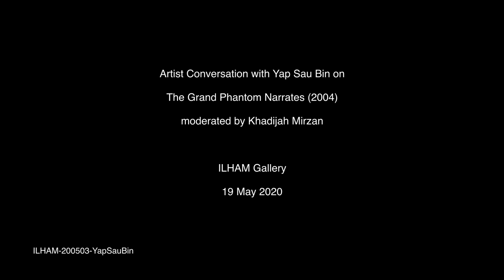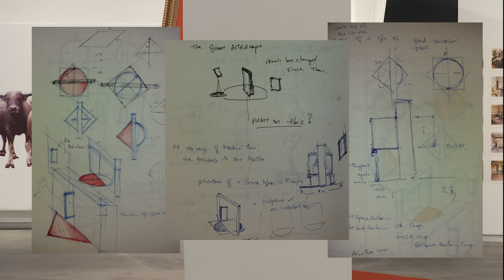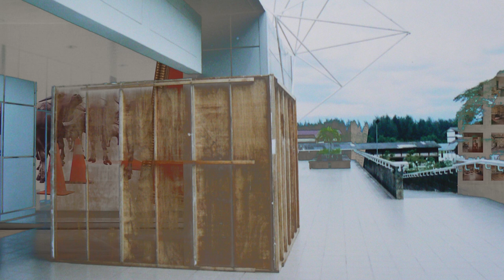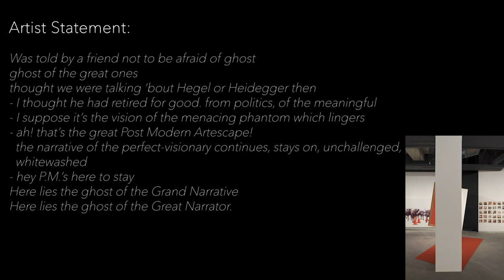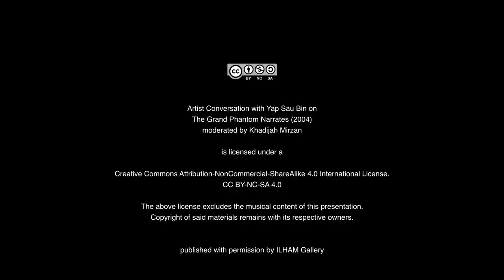ILHAM @ HOME: YAP SAU BIN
SPEAKER: Yap Sau Bin
MODERATOR: Khat Mirzan

Yap Sau Bin talks about the concept behind his installation work entitled “The Grand Phantom Narrates.” The piece suggests how institutional power - whether cultural, as with the museum, or political, as with the prime ministership - shapes and influences individual subjectivity. It was completed in 2004 and was a finalist in the Young Contemporaries competition organized by the National Art Gallery. The work is featured in “The Body Politic and the Body,” which was ILHAM’s most recent exhibition that was held in collaboration with the Singapore Art Museum.

Yap Sau Bin (b. 1974, Kuala Lumpur, Malaysia) is one of the founders of the Malaysian collective Rumah Air Panas. Educated in Canada, Malaysia and the UK, he returned to Malaysia permanently in 1998, where he began his career as an artist and teacher. His practice encompasses installation, performance, writing and curatorial work.

ILHAM-200503-YapSauBin